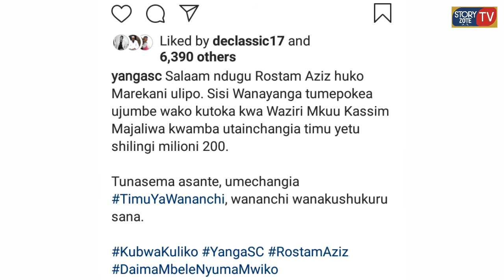ROSTAM AZIZI Aweka Pesa Yanga KUBWA KULIKO